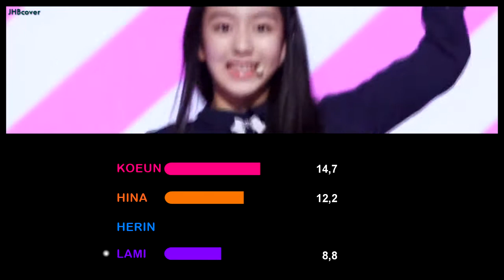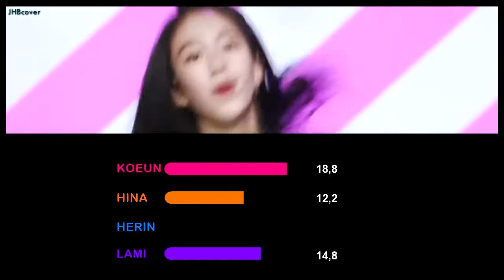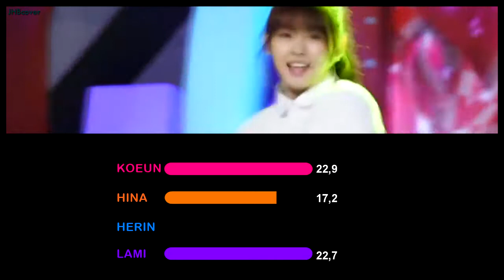SMROOKIES 「NONONO (Mickey Mouse Club ver.)」 Line Distribution | Color Coded Bars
Members: Koeun, Hina & Lami